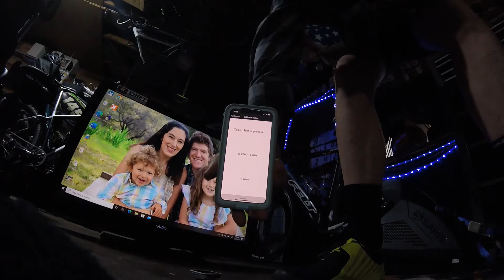Zada Three Sisters Test Zwift Racing Finesse Rockets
This is a full video of warm-up calibration & the Full Three sisters test for Zwift verification for the Premier Racing league Dec 27th 2020